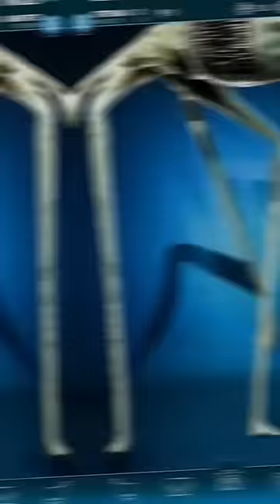FNAF AR EDIT | Zoonomaly - Monsters